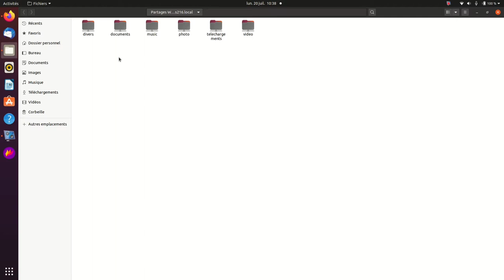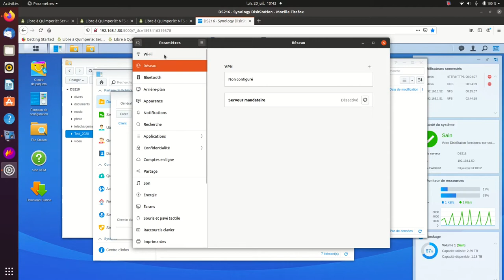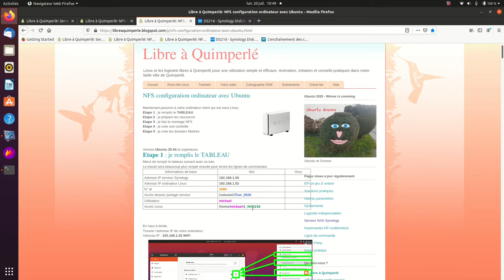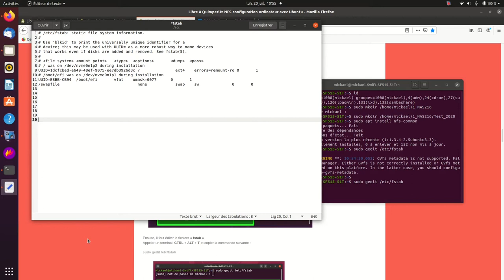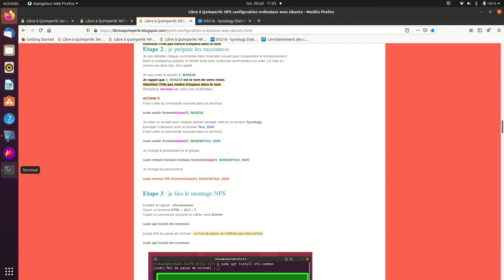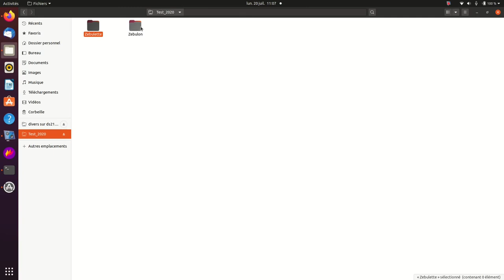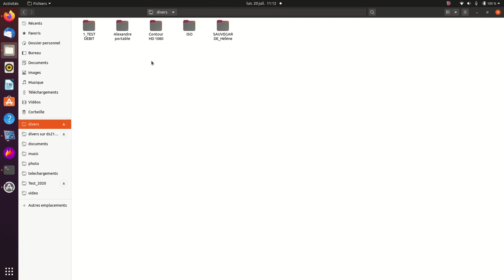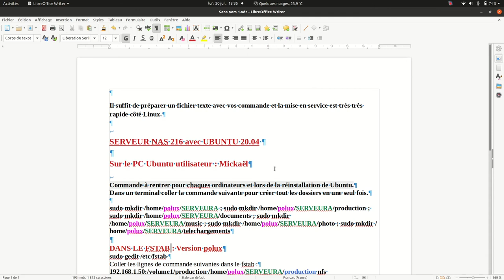Synology montage NFS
Faire un montage NFS sous Linux avec votre Synology.Partage réseau plus rapide que Samba.